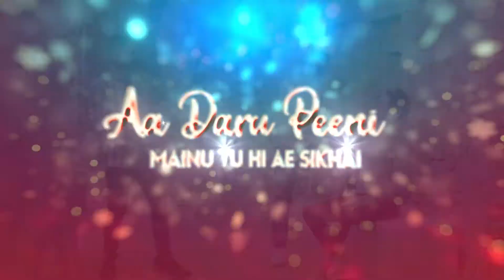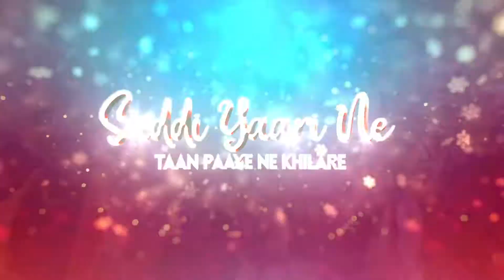Teri Yaari | Remix | Dj King | Millind Gab | Venky Visuals | Friendship Day Special | 2021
Teri Yaari | Remix | Dj King | Millind Gaba | King Kaazi | Friendship Day Special | 2021

TRACK NAME : TERI YAARI REMIX
ALBUM : KINGNATION VOL 5
ARTIST : DJ KING
Video Edit : Venky Visuals